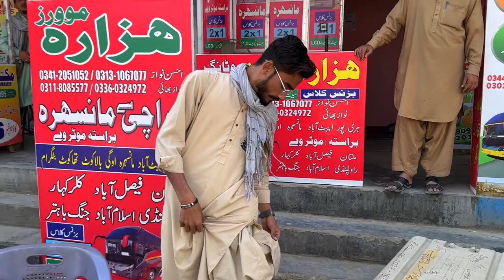White Siberian husky female going Karachi to abtobad. (Asad Brohi vlog)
Dogs
Dog breeder karachi
Dog breeder Pakistan
Shitzu
Pug
Chihuahua
Labardor
German shapherd
Pitbull
American bully
Husky